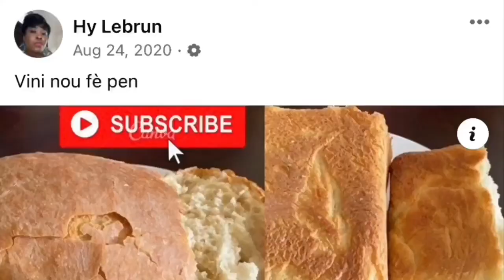Men koman mfè Pica Pollo ak fritay Ayisyen ansanm/ How i make Pica Pollo and Haitian fried together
Koman m fè Pica Pollo ak fritay Ayisyen ansanm  map friw ti bannann akra pikliz ak on ti salad makaroni poum manje pica pollo mw yan. mpap k ofri nou map pataje ide a ak nou na fe pa nou cherim yo. map relel Haitiano-Dominican nan yon plat ri.. epis Asyen epi vyann nan pa chode e bouyi c konsal fet stp pafe vye komantè enfome.